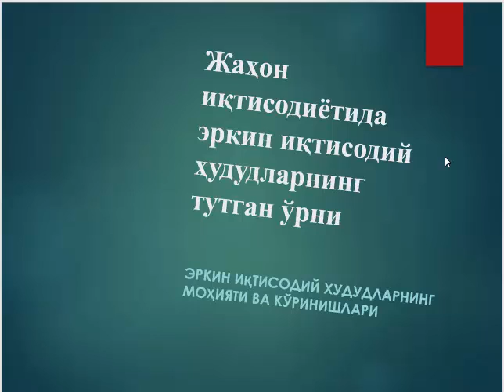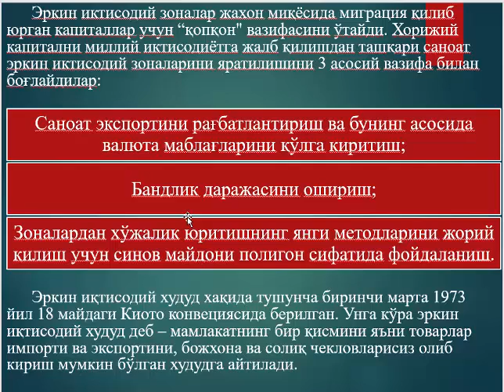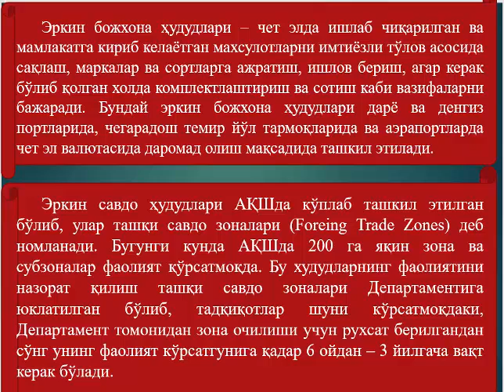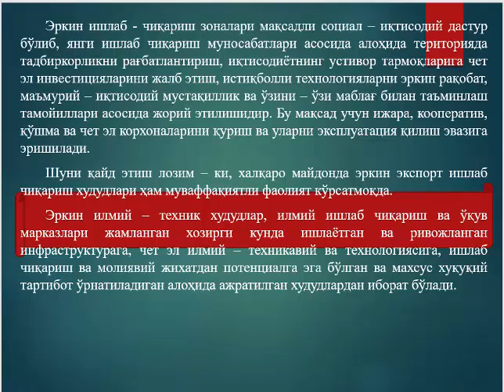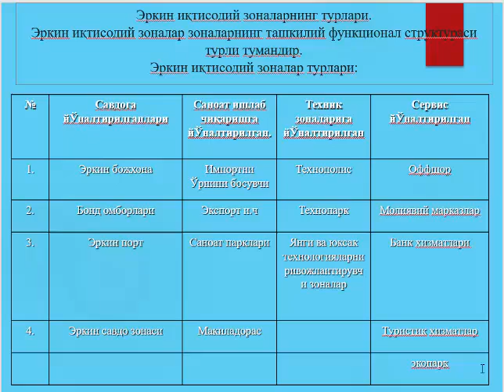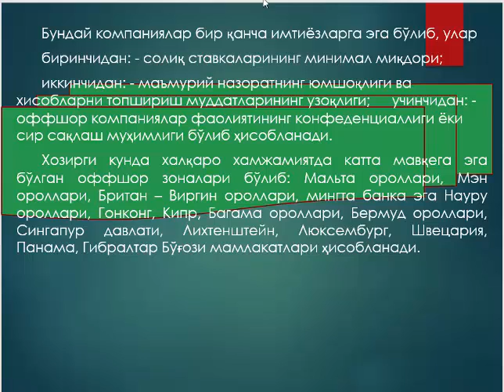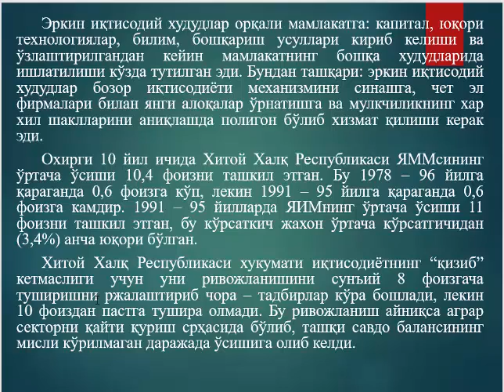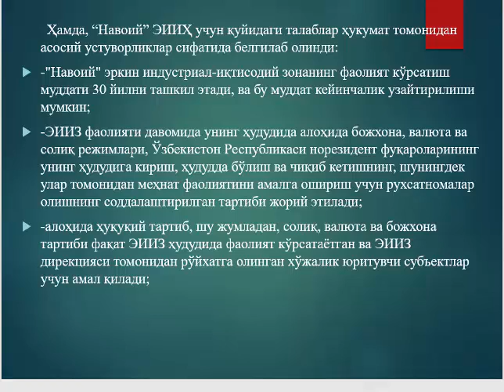13 мавзу Жаҳон иқтисодиёти ва ХИМ